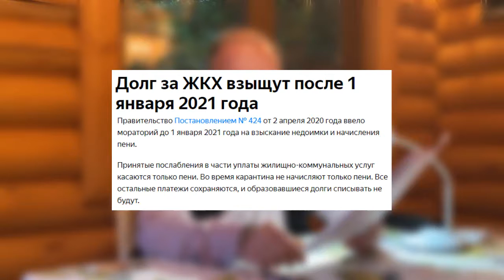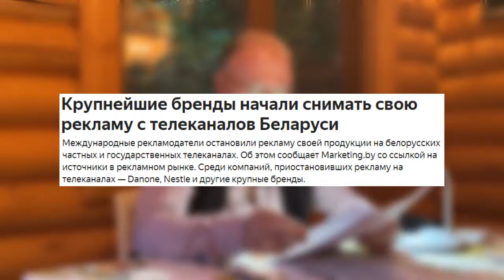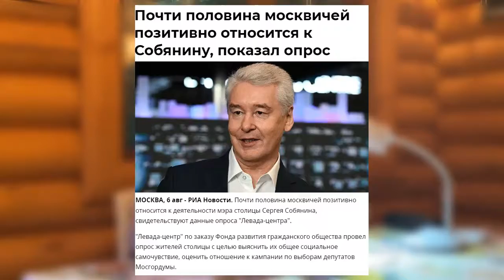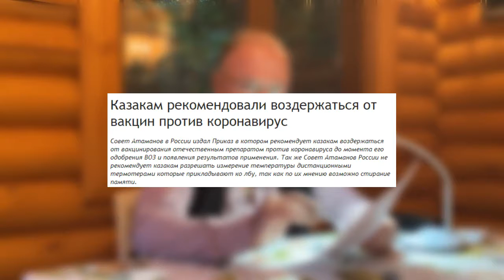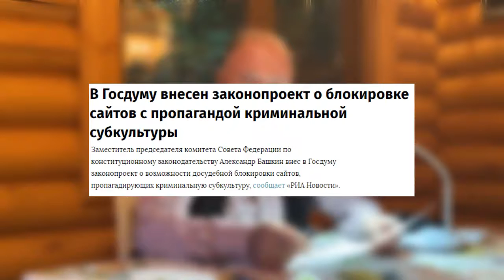Истина момента или Что день грядущий нам готовит